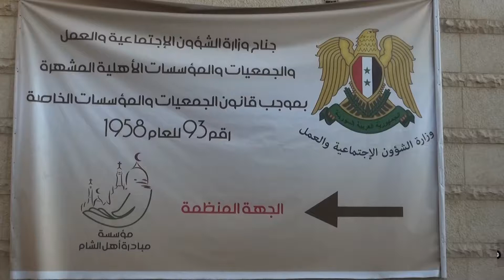منتجات متنوعة أبرزها السجاد اليدوي في جناح وزارة الشؤون الاجتماعية والعمل بمعرض دمشق الدولي